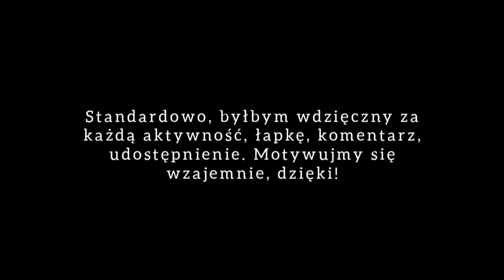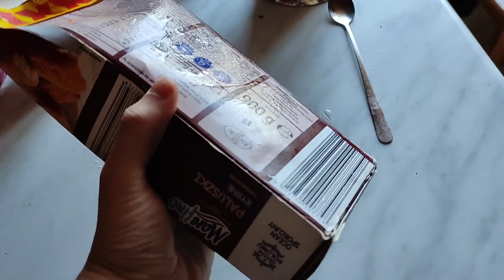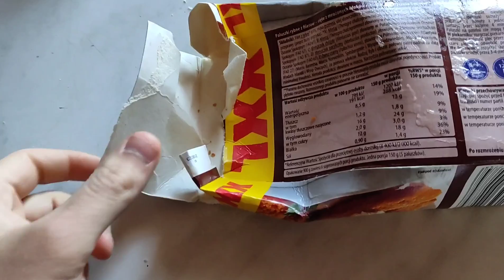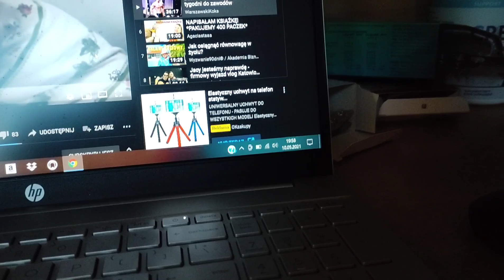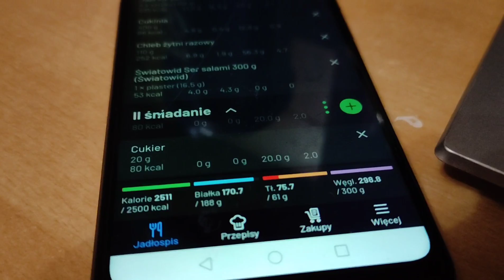DZIEŃ JEDZENIA NA TOTALNEJ IMPROWIZORCE/TRENING GÓRY/PDR#29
No Siemanko! Witam was w 35 odcinku Projektu Daily redukcja 90 dni. Celem projektu jest uświadomienie, że przez trzy miesiące jedząc to co lubicie, trenując tak jak możecie jesteście w stanie zmienić swoją sylwetkę nie do poznania. Nie wierzysz? Sam się przekonaj!

 -Współpraca:
Lub instagram: podlaski.fitnesiak